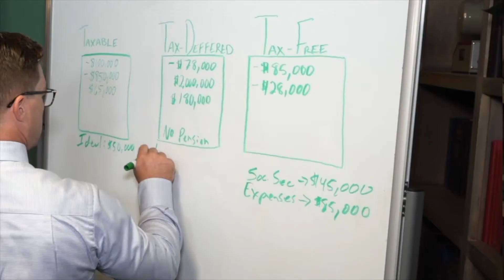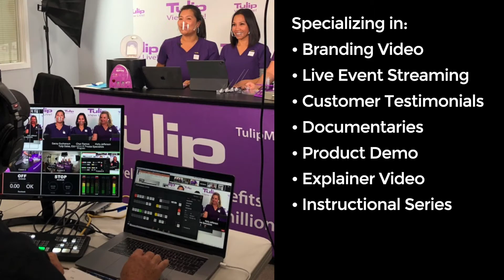Ryan Sizzle Reel 2021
Want to build your business? Branding video penetrates media and consumer minds to tap into the emotional state where the buying decision takes place. Ryan Video Productions can create the video that will help you market and build your business in a unique and strategic way.